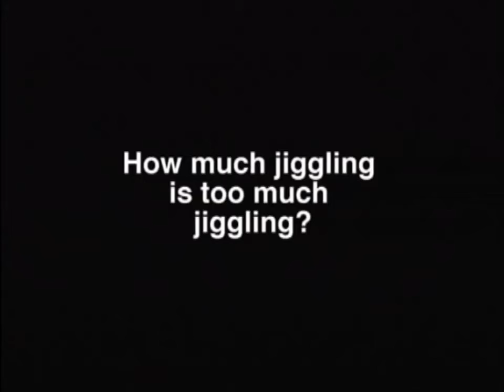Mahallenin En Mutlu Bebeğinin Uyku DVD'si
Dr Harvey Karp; "Mahallenin en mutlu bebeği " için uyku tekniklerini anlattığı kitapta 5 yaş altı çocuklar için uykuya hazırlık, daha uzun uyku ve uykusuzluk / öfke nöbetlerinin azalmasına yardım edecek basit ve çarpıcı yöntemler yer alıyor.